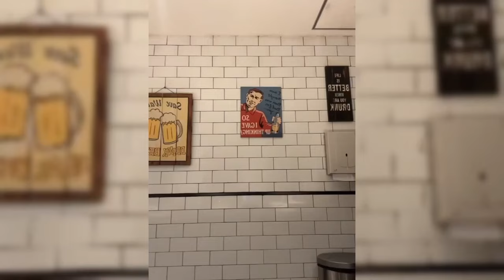FUJI SALTING BERAT SAAT TERIMA HADIAH SEMAHAL INI DARI KHALED